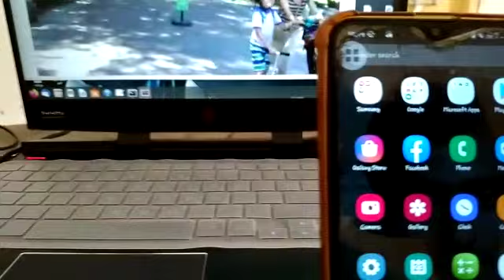Blind Guide: Scene Interpreter | attention based | Image Captioning | Pytorch | Final Year project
Blind Guider: Scene interpreter.. Final Year Project update..
In this video we want to show how much fast the service is.. Still we didnt upgrade our voice call account( gives upgrade request in call) just a trail account.. Soon we buy and post next working updates.. By our project the user(blind) can go anywhere( with internet connectivity) and can get fast(in a second or two rarely) service from the server.